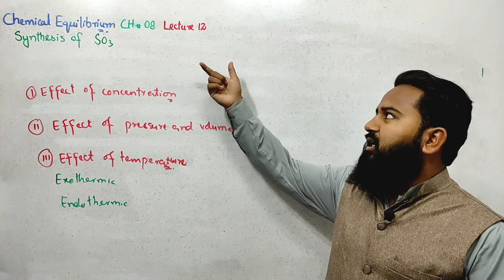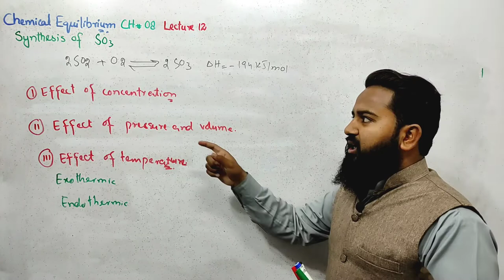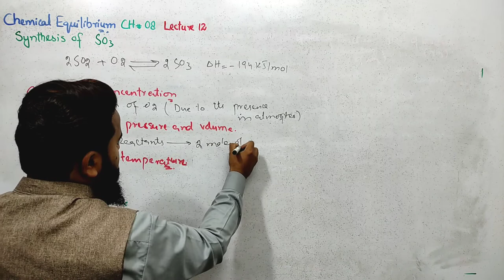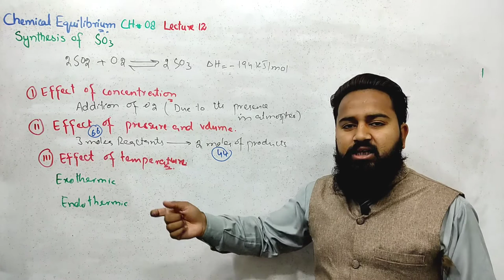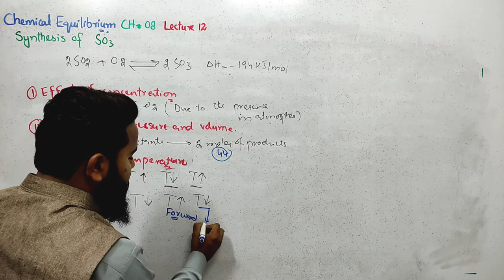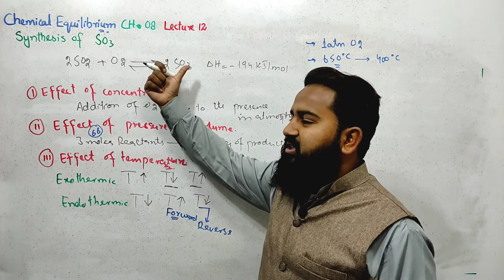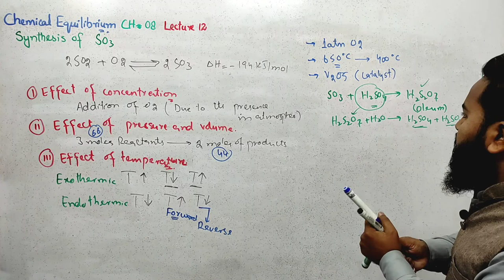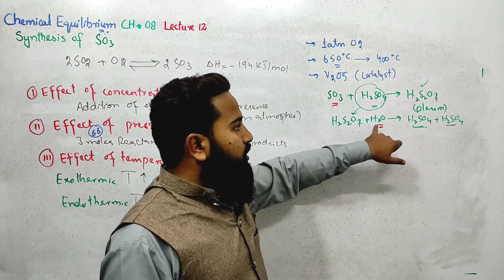11th Chemistry | Ch 08 | Preparation of SO3 (Application of Le-Chatlier Principle) | Lec 12